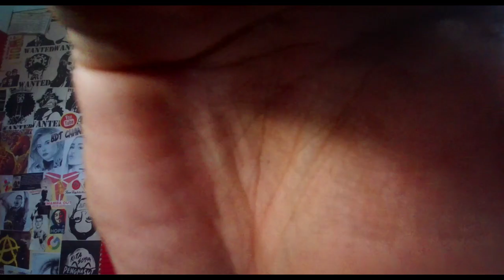ORANG FILIFINA TERPENGARUH BAHASA INDONESIA 🇲🇾REACTION🇮🇩